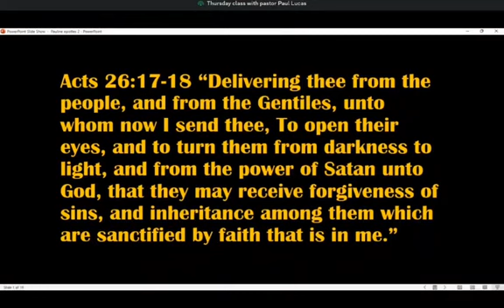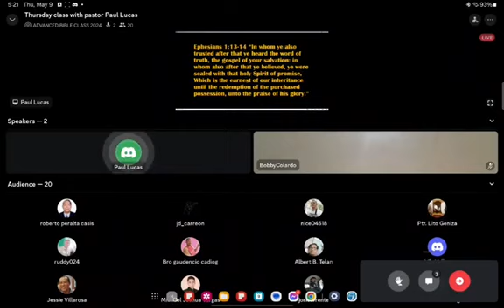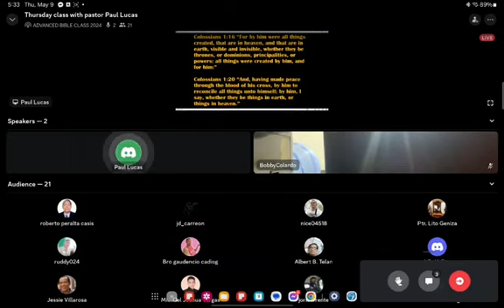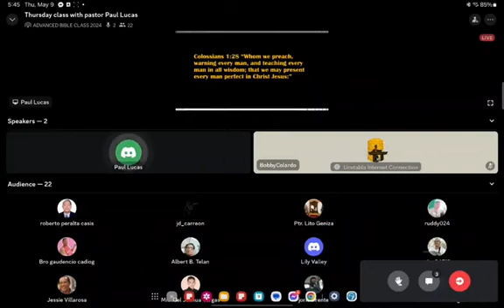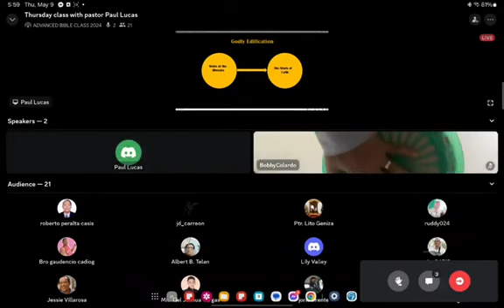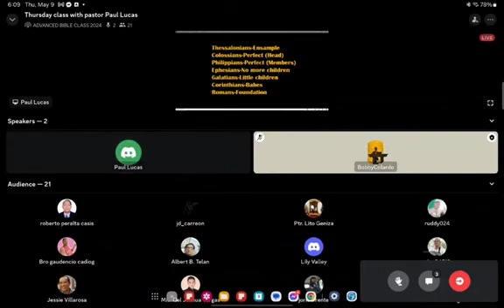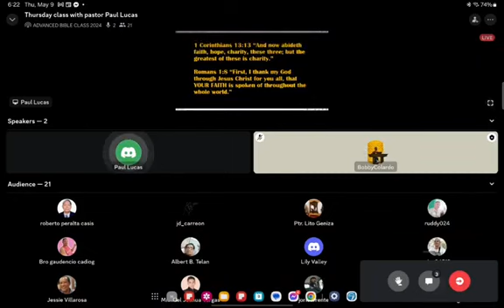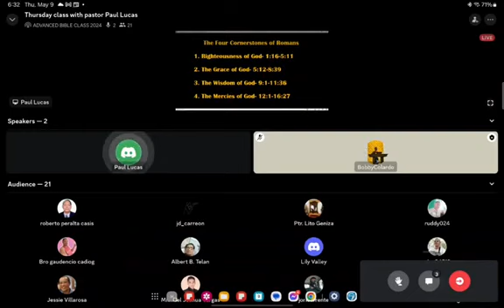Paul's Epistles Part 2 (5-16-24)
{{NOTE: audio file available.  Copy and paste this link to download...}}

The teaching ministry of Paul Lucas